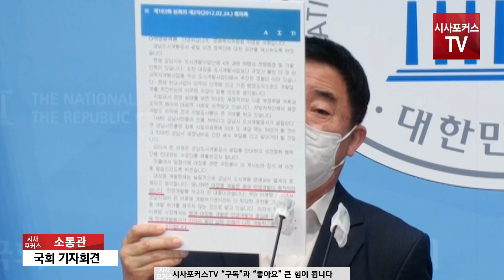신영수, LH에 대장동 개발 포기 압박했다? 강득구 "직권남용·뇌물 수사해야"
강득구 더불어민주당 의원이 21년 10월 14일 국회 소통관 기자회견장에서 신영수 전 한나라당(현 국민의힘) 국회의원에게 '선거법 위반 혐의'로 고소당한 것과 관련해 기자회견을 하고 있다.